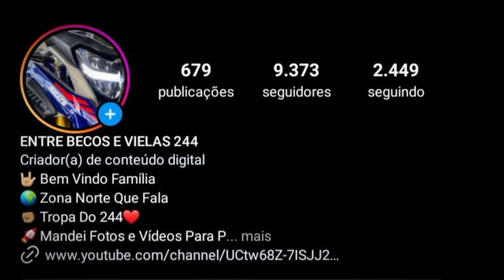OS GR4U DE BIKE MAIS CHAVE 2024 |MELHORES| #60 🇧🇷❤😜